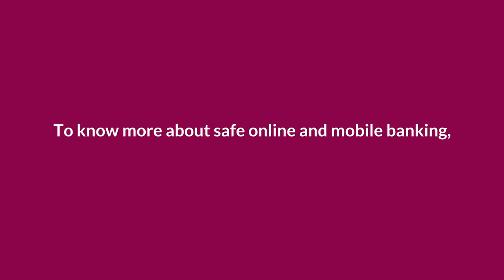Chup Ho Jao || Towards Safer Online Banking || Short Awareness Video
1. Do not get petrified if you receive a call stating that your card is blocked. Bank will never convey such information on call.

2. Do not share your PIN, password, card number, CVV number, OTP etc. with any stranger, even if he/she claims to be bank employee. Bank will never ask for any vital information. Keep your bank’s customer care number handy so that you can report any suspicious or unauthorized transactions on your account immediately.

Video Credits: Axis Bank